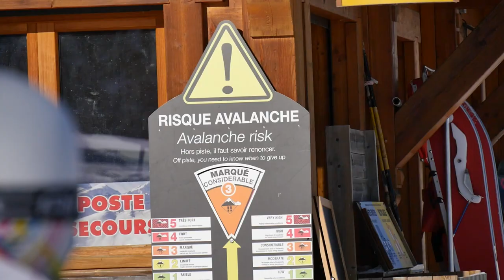Découverte du métier de pisteur secouriste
Cette semaine, nous avons accompagné un pisteur-secouriste pour l'ouverture des pistes : une activité idéale pour en savoir plus sur ce métier, découvrir comment le domaine est entretenu ... et pour avoir les pistes rien que pour soi ! 😉